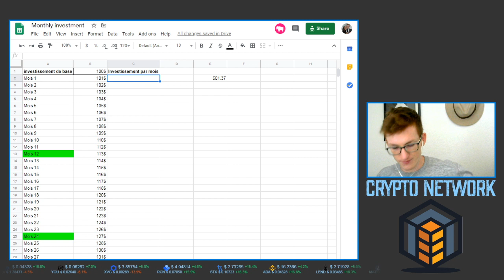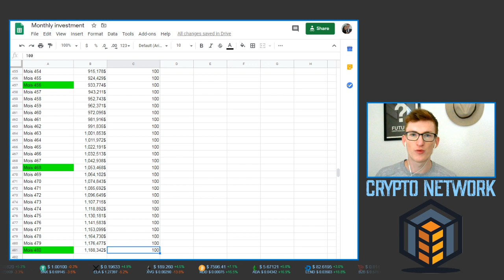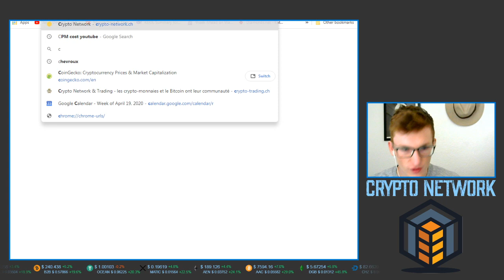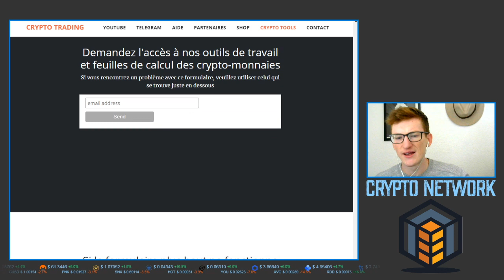Devenir millionnaire avec 100$ par mois ? Tableau Excel sur le compounding 10% ROI !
Bonjour à tous, dans cette vidéo je vous présente un petit tableau excel qui met en avant les mathématiques ! C'est vrai que devenir millionnaire est pour la majorité des gens presque impossible. Aujourd'hui j'aimerais vous prouver le contraire.

tout dépendra de vos envie à reussir l'investissement long terme. Pas simple, mais possible pour beaucoup d'entre nous !

► Vous souhaitez investir simplement dans l'immobilier avec la technologie

Avertissement : nous ne sommes pas des conseillers financiers et nos vidéos ne font pas office de conseil financier